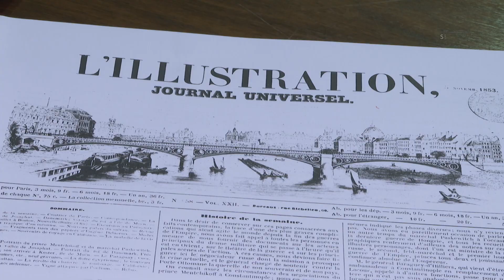La Biblioteca y Archivo Central "Augusto Roa Bastos" firma convenio con El Nacional